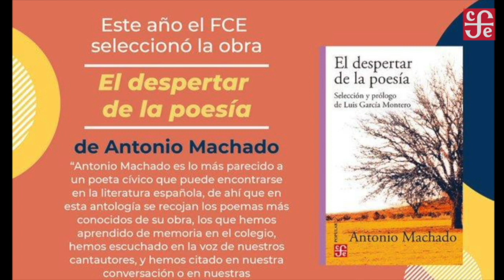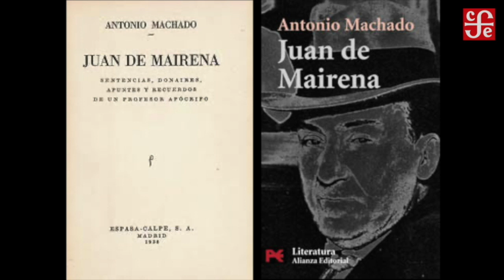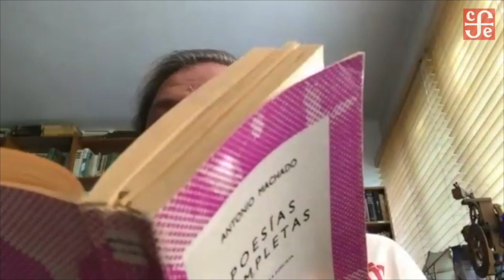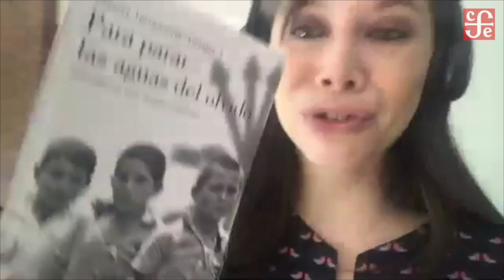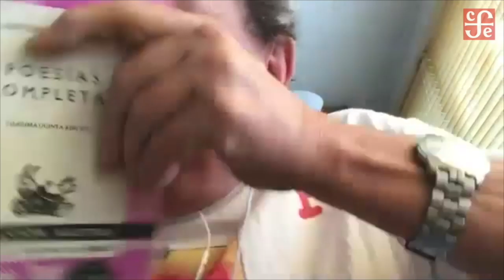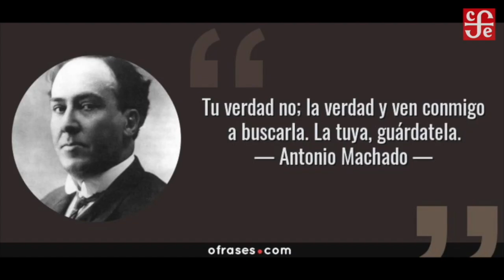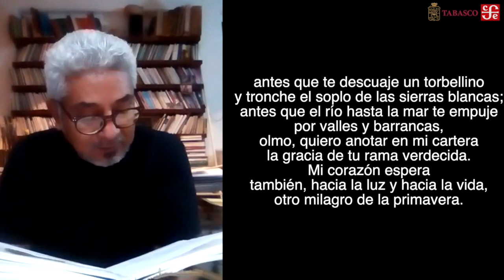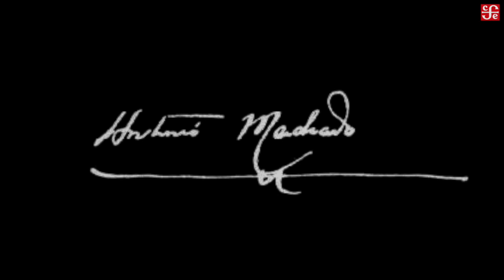ANTONIO MACHADO Día mundial del libro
Para celebrar el día mundial del libro le pedimos a Luis García Montero esta antología de poemas de Antonio Machado.